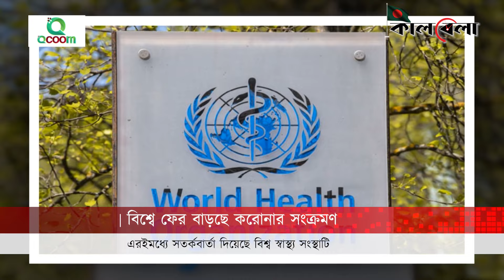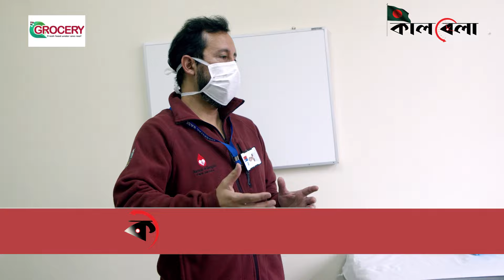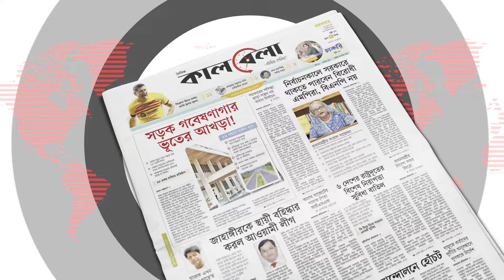বিশ্বকে স্তব্ধ করতে আবারও ধেয়ে আসছে করোনা! | New variant | Corona Update | Kalbela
বিশ্বের বিভিন্ন দেশে আবারও চোখ রাঙাচ্ছে করোনা। গত এক মাসে বিশ্বজুড়ে করোনা সংক্রমণের শতকরা হার বেড়েছে ৫২ শতাংশ। এ সময় নতুন করে সাড়ে ৮ লাখের বেশি মানুষ করোনায় আক্রান্ত হয়েছে বলে জানিয়েছে বিশ্ব স্বাস্থ্য সংস্থা (ডব্লিউএইচও)। আক্রান্তের পাশাপাশি বেড়েছে মৃত্যুহারও। হঠাৎ করে করোনার এই সংক্রমণের ঊর্ধ্বগতির জন্য ভাইরাসটির নতুন একটি ধরন বা ভ্যারিয়েন্ট জেএন ডট 1-কে দায়ী করেছে বিশ্ব স্বাস্থ্য সংস্থা। গত ১৮ ডিসেম্বর জেএন ডট 1-কে ভ্যারিয়েন্ট অব ইন্টারেস্ট ক্যাটাগরিভুক্ত করা হয়।

A new strain of SARS-CoV-2, the virus that caused the coronavirus pandemic four years ago, has been detected in dozens of countries.

The World Health Organization (WHO) on Tuesday categorised the JN.1 as a “variant of interest”. After first being spotted in the United States in September, the variant has spread across 41 countries.